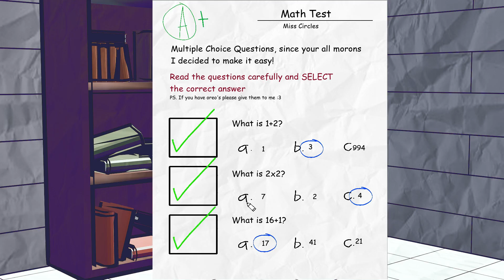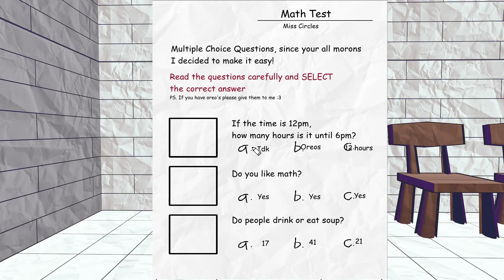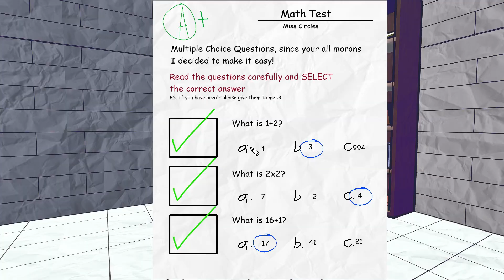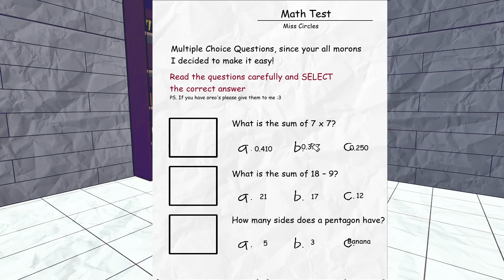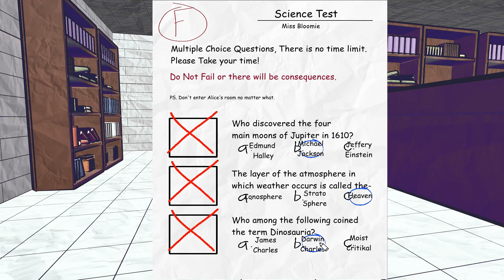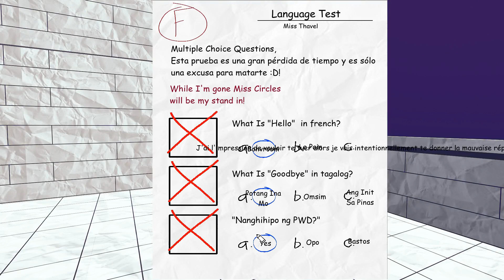Fundamental paper education game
the game is on itch, and it's free (you can still donate to the developer too)